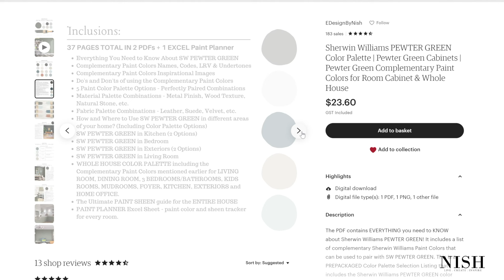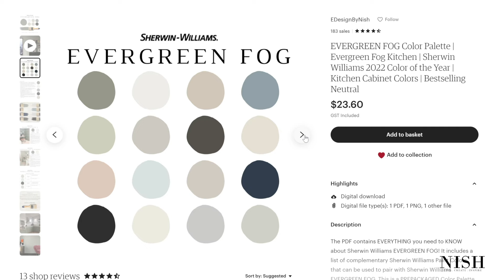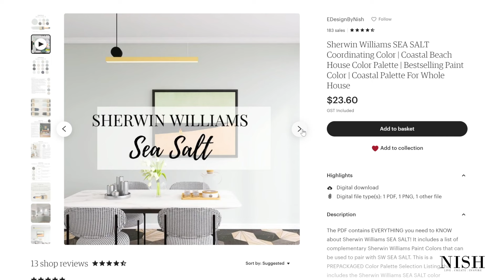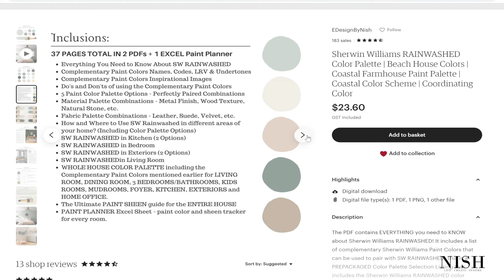10 BEST Sherwin Williams Green Paint Colors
Green paint colors are emerging to be one of the most popular and admired color schemes in the interior design industry. These colors are closely related to nature and can imbibe a sense of rejuvenation, renewal, relaxation, balance, calm, and harmony in the space.
From lighter sage greens to darker sage greens, grayish greens, olive greens, and teal greens – there is truly an endless list of green paint colors to consider for your home.

This video enlists the 10 BEST Sherwin Williams GREEN Paint Colors that you can consider using in your home! How much admiration do you have for the Sherwin Williams green paint colors? Well, apart from appealing aesthetics, they’re also bound to make your space extra lively, homely, and closer to nature!

Need help with choosing the best paint colors for your home? Let's get in touch here! You can book a one-on-one Video/Phone Consultation Call (1 HOUR) With Me to help you choose the BEST Paint Colors for your home -

Looking forward to seeing you all, next MONDAY :)